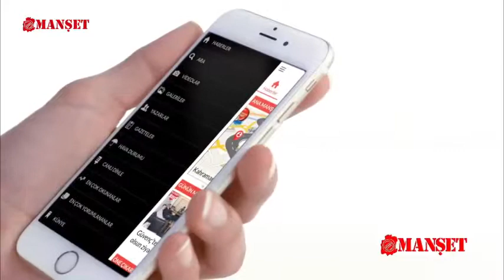KAHRAMANMARAŞTA NELER OLDU